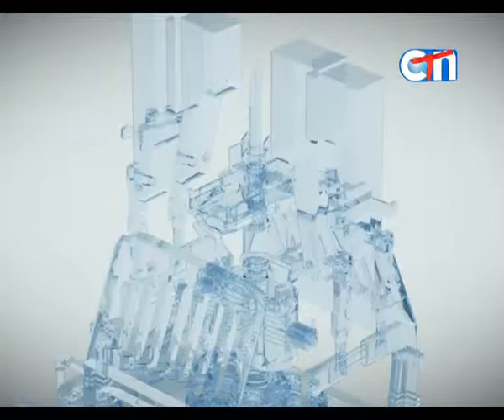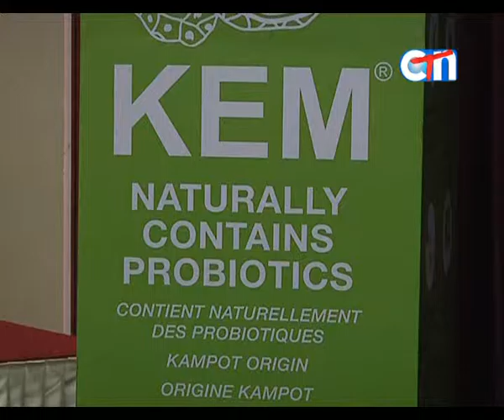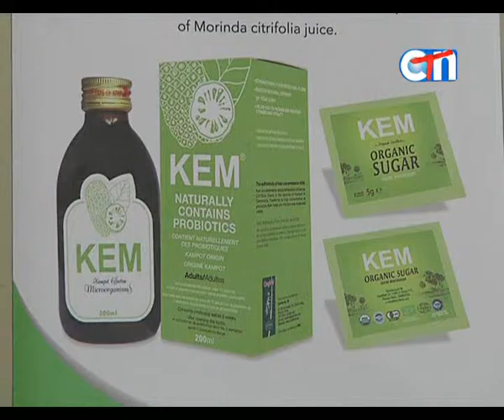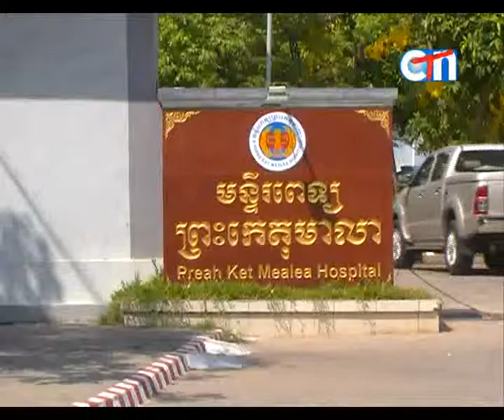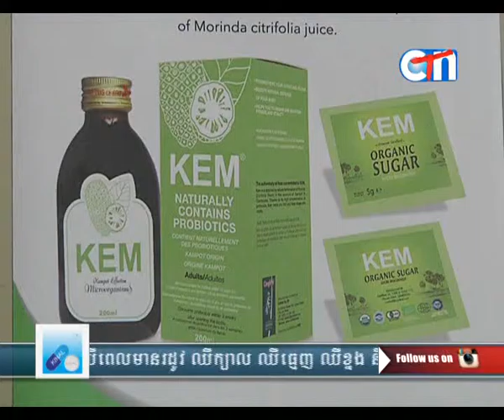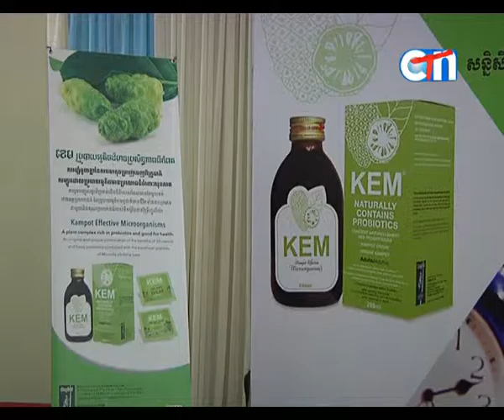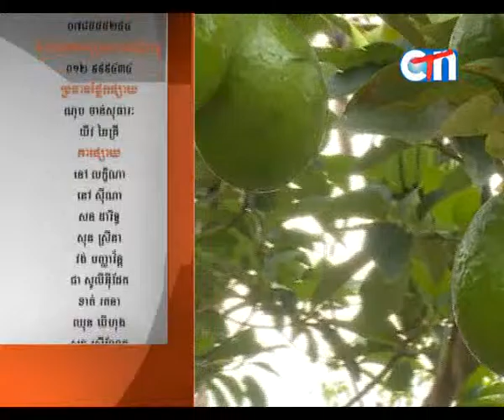Made in Cambodia 04.06.2016 Clip 03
ប៉េប៉េអឹម និងខនហ្វីរ៉ែល បញ្ចេញនូវគំរូទឹក«ញ» ឬ «ខេម» ផលិតក្នុងប្រទេសកម្ពុជាលើកដំបូង ដែលមានការទទួលស្គាល់ជាអន្តរជាតិ។